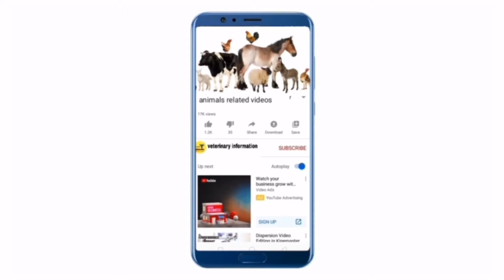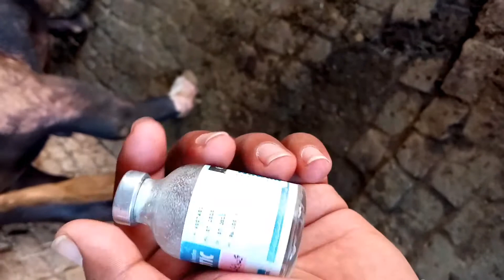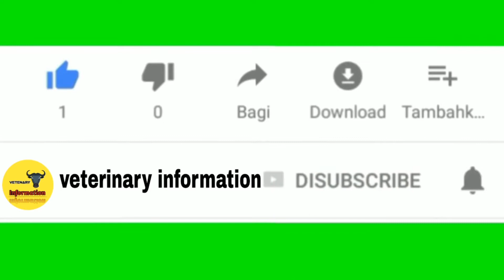.بھینس کے کانوں سے ریشہ آنے کا علاج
umeed hai k ap ko hamari ye video pasand i ho gi tu agr video pasand i hai tu is ko like and comment zaror kr dain or agr ap ny abi tk hamary channel ko subscribe nai kia tu ap nai nai animals k mutalik videos dekhny k liye hamary channel veterinary information ko

kr lain or sath he bell i,con ko daba dain

kyun k hum apny chennal py daily basis py animals sy mualiq mukhtalif videos laty rahty hain

;SHUKRIA